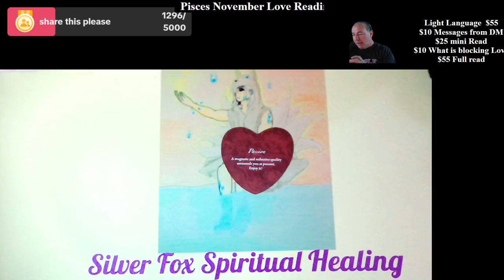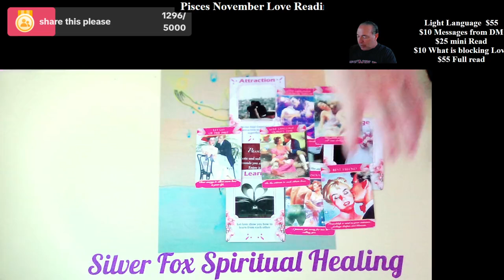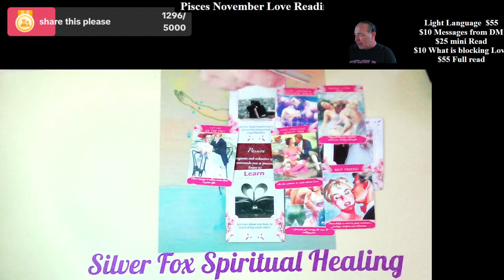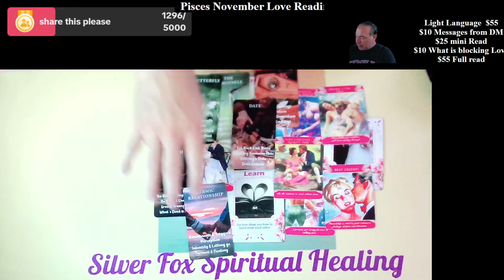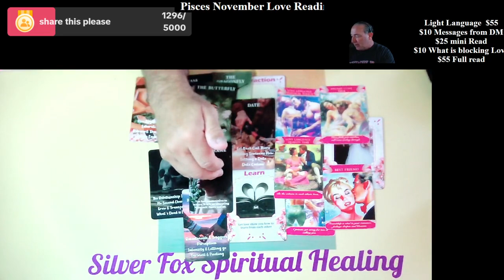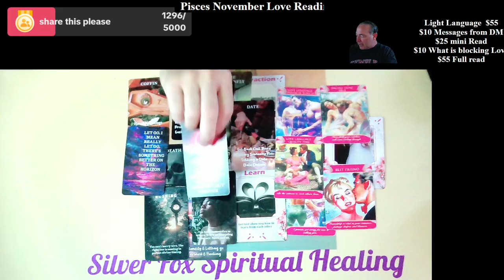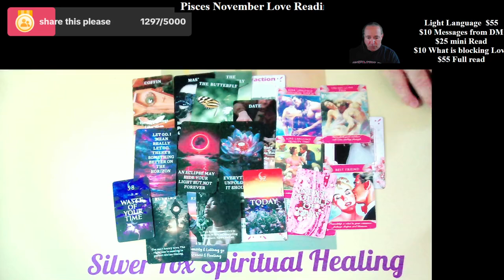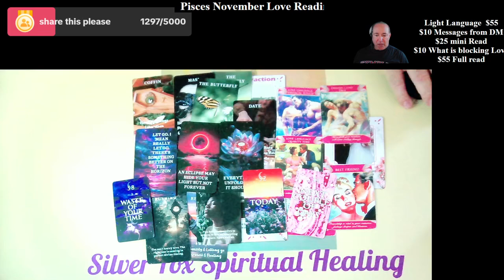Pisces November Love Reading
Zodiac ,Love readings, Twin Flame Separation and other card readings

For those of you looking for a personalized channeled set of messages from your Person in seperation, Please email me @ for Pricing, Its affordable and about price of a coffee at starbucks